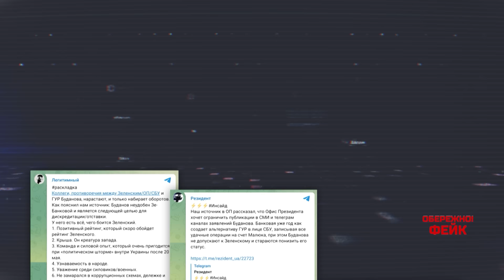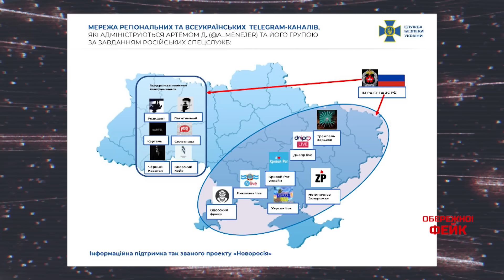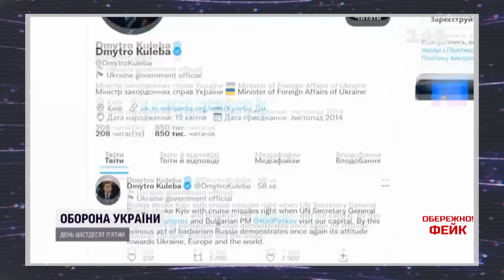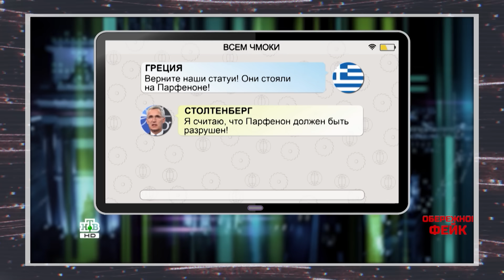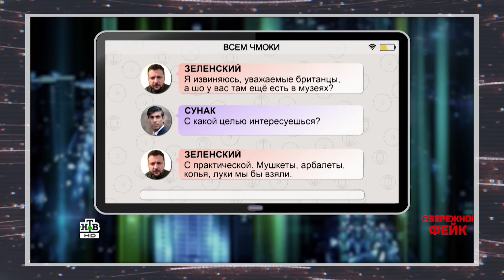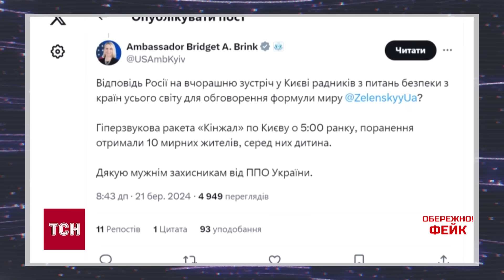Росія хоче, щоб Президентом України став БУДАНОВ. ОБЕРЕЖНО! ФЕЙК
Буданов планує замінити Зеленського. А той хоче прибрати Буданова так само як і Залужного. Як росіяни мріють про повстання українців проти влади та якими способами поширюють ці фейки в інфопросторі? Детальніше у новому випуску програми Обережно! Фейк з ведучим Олександром Преподобним.

Цей матеріал підготовлено в рамках "Всеохопної інформаційно-просвітницької кампанії з протидії дезінформації", що впроваджується 1+1 Media та Smart Angel у співпраці з Центром Стратегічних комунікацій та інформаційної безпеки.